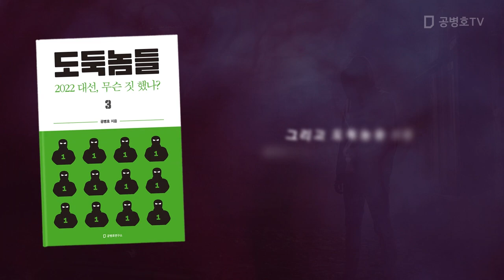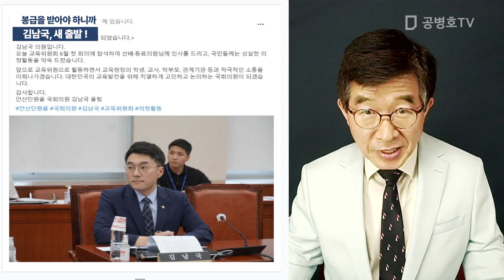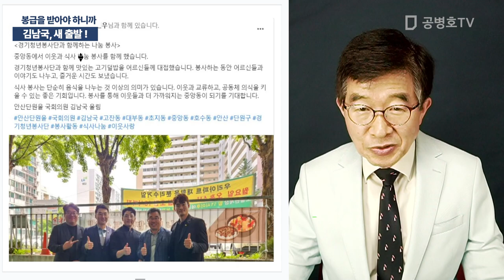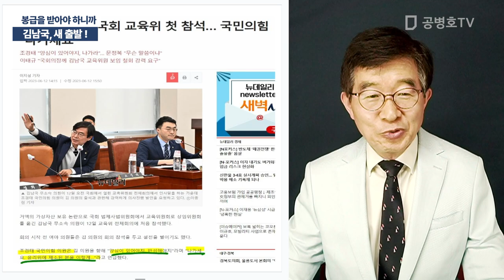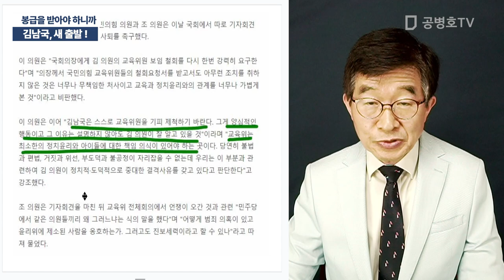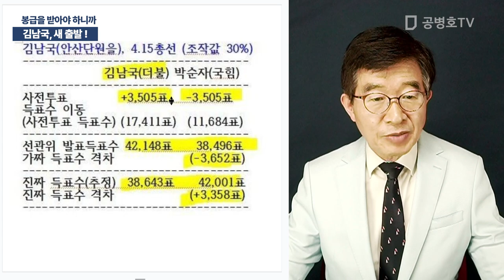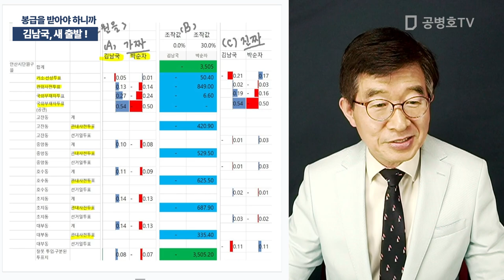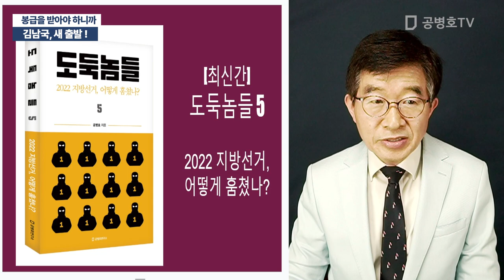김남국, 새 출발! / 봉급 받아야 하니까 [공병호TV]